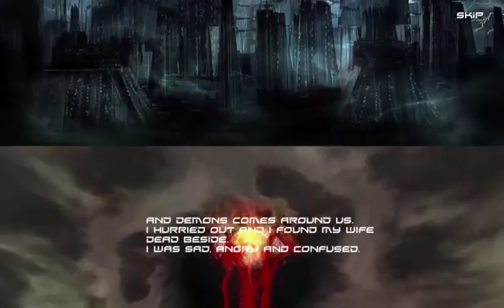H.G - Where Am I Haytham (Official Clip)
-You Have A Talent You Want To Be Famous This Is Your First Step Join Us And Let Us Make Fan's For You
-HAYTHAM: Where Am I CHAPTER 1 Story By Haymine Games